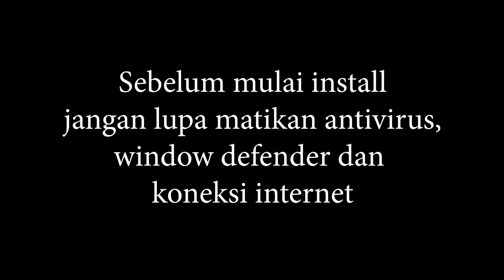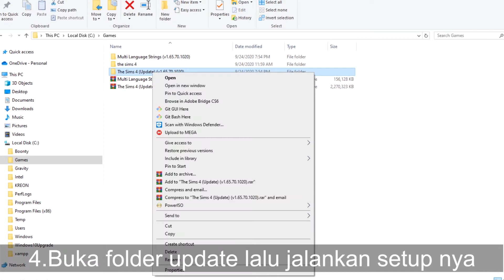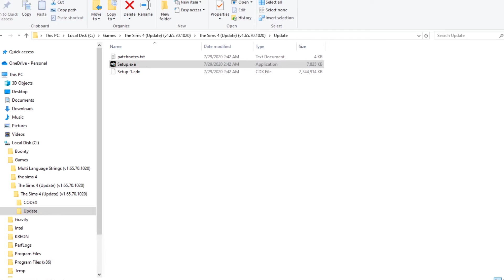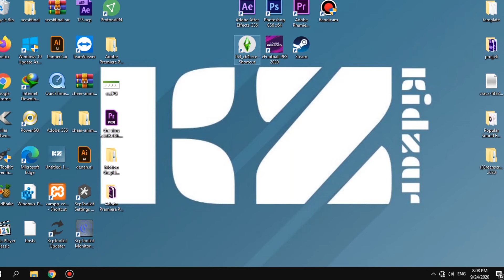The Sims 4 Nifty Knitting Stuff Pack (v1.65.70.1020) Game Patch and DLC Update Download